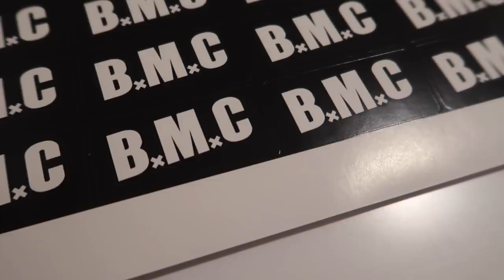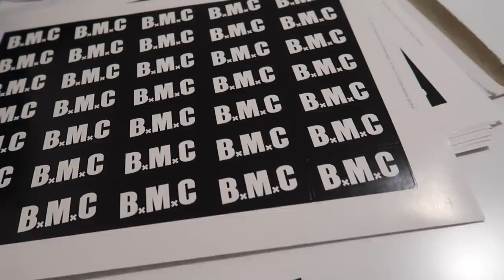BABYMETAL in Cardiff - Vlog 日本語字幕付き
BABYMETAL in Cardiff - UK Tour.

日本語字幕を追加しました。そのう表示されると思います！お楽しみください

Font used for the stickers - Coluna and Variex Bold

My Stuff -